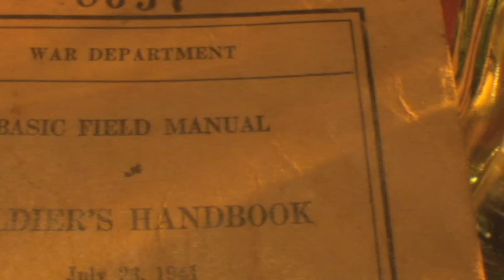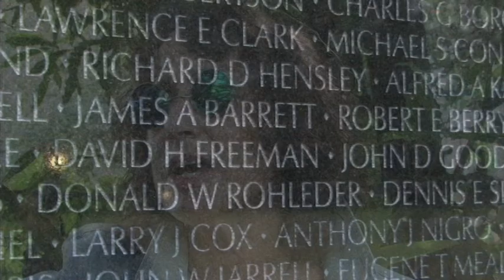No More War Anymore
This is a tribute to those who serve and have served in our armed forces.  We must all strive and work diligently to be peacekeepers as well as, peacemakers. Written and performed by Eileen Kozloff.  Video recording and editing Velvet Hammer Productions